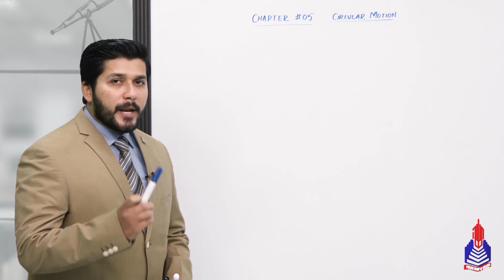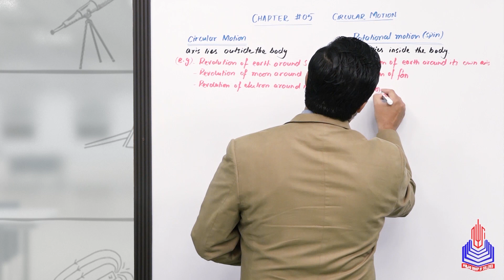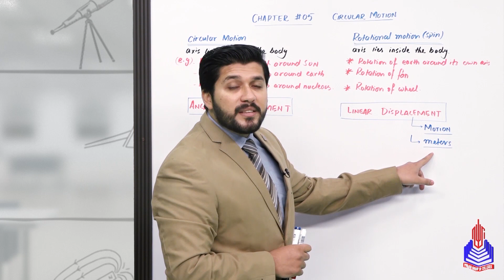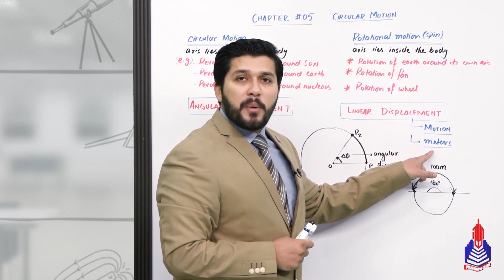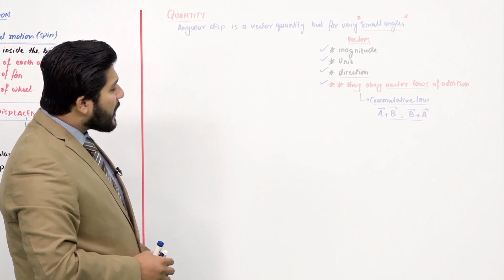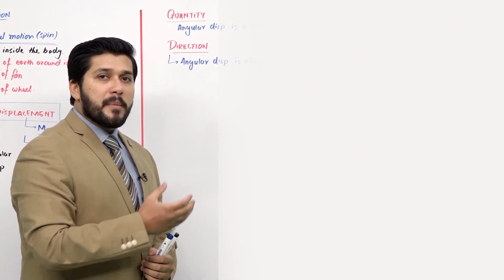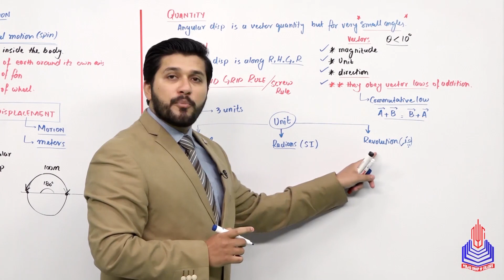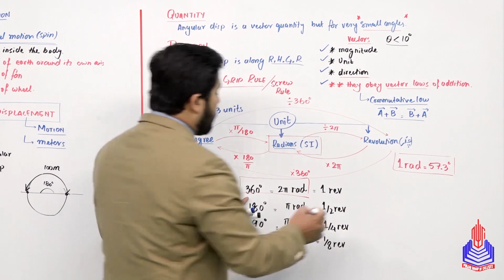PGC lectures-Inter Part 1-KPK Board-Physics-Chapter 5-Angular Displacement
Angular Displacement Physics

Welcome to an engaging educational journey through the realms of 11th-grade physics, tailored for KPK Board students in Pakistan! In this comprehensive explainer video, we delve into the fascinating world of Angular Displacement, a crucial concept in understanding the dynamics of objects in motion.

Key Topics Covered:
Circular motion
Rotational motion
Angular displacement
Quantity
Direction
Right hand grip

Skip to Your Interest With Time Stamps:
00:00 to 05:12 Circular motion
05:13 to 08:15 Rotational motion
08:16 to 19:54 Angular displacement
19:55 to 27:43 Quantity
27:44 to 32:02 Direction
32:03 to 40:50 Right hand grip